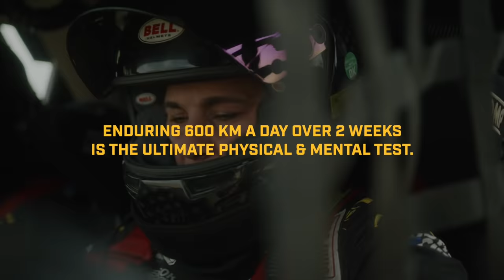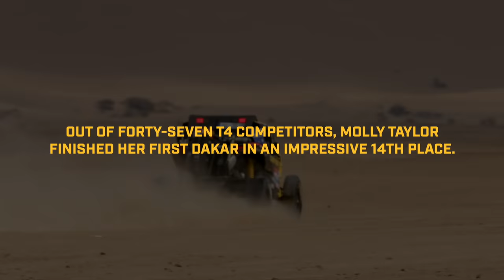Startline approachin’! 72 HOURS EP3 - Dakar featuring Molly Taylor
Episode 3 of Can-Am’s 72 HOURS before Dakar series sees Molly Taylor stepping up a gear during the last secs of prep before embarking on 600km a day for the next 14 days through unforgiving desert.

Out of forty-seven T4 competitors, how will she fare?